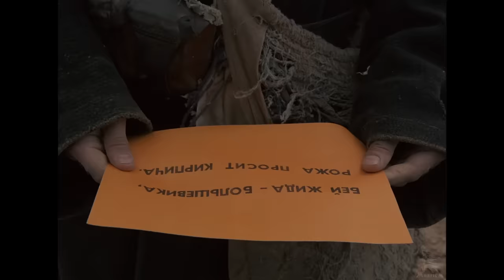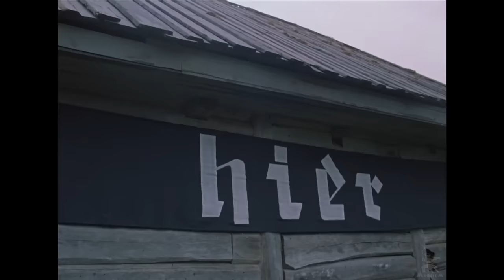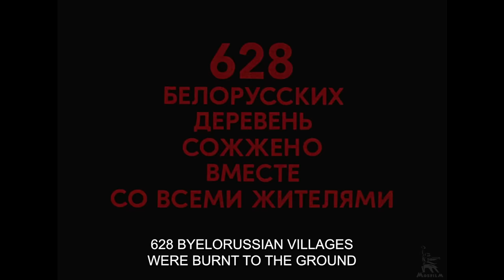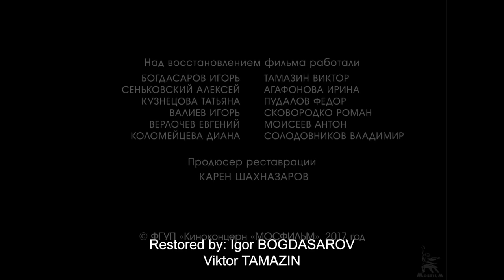Come and See | WAR FILM | FULL MOVIE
1943, the Great Patriotic War, territory of Belarus. The 16-year-old boy Flera, having dug out a carbine among scraps of barbed wire, rusty machine-gun belts and shot-through helmets, goes into the forest to join the ranks of the partisans.

This film, like no other, shows the tragedy of a child on a battlefield. At the beginning of the picture Flera is just a teenager. But In the end, having gone through horror and fear, child becomes an adult, frighteningly adult - his face is distorted by senile wrinkles, and there is no room for love in his soul...

Year of production: 1985

Director: Klimov Elem
Writers: Alexander Adamovich, Elem Klimov
Composer: Yanchenko Oleg
Operator: Rodionov Alexey
Production designer: Petrov Victor
Cast: Laucevičius Lubomiras, Berda Alexander, Kravchenko Alexey, Mironova Olga, Bagdonas Vladas, Lumiste Juri, Lorenz Victor, Rabetsky Kazimir, Tilicheev Evgeny, Vasiliev Victor, Domrachev Vasily